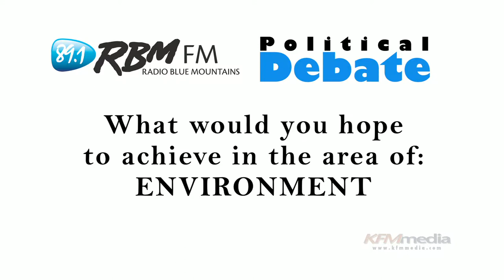ENVIRONMENT - Blue Mountains Political Debate 2013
Asked "What would you hope to achieve in the area of Environment", Blue Mountains Political candidates Susan Templeman, Louise Markus and Danielle Wheeler deliver their responses at the RBM Political Debate. Aimed to give you information to make your voting decision in the upcoming federal election.